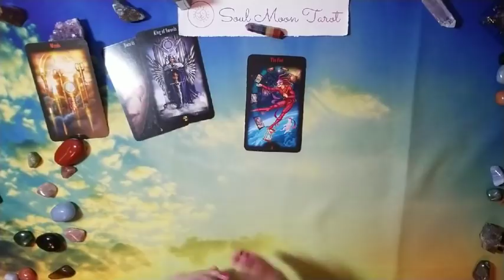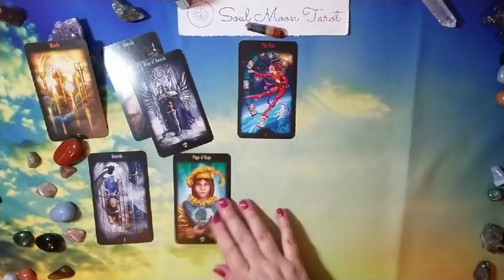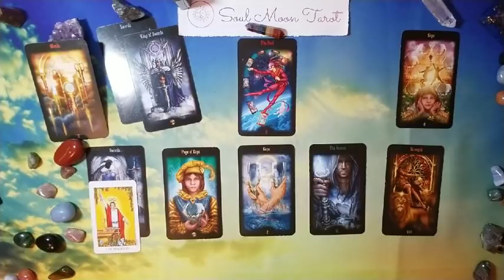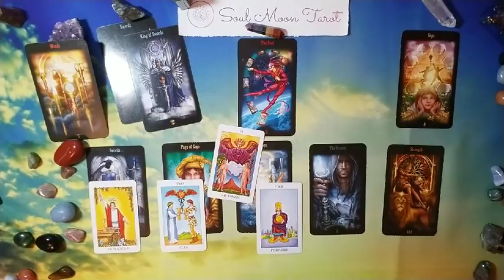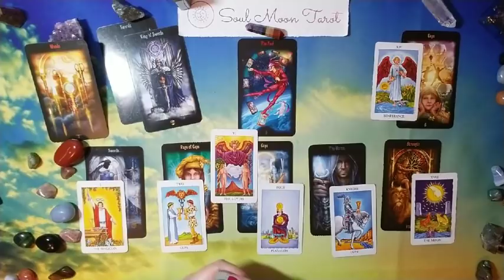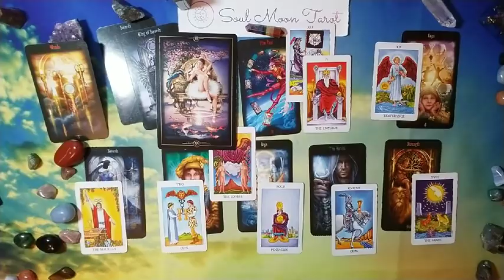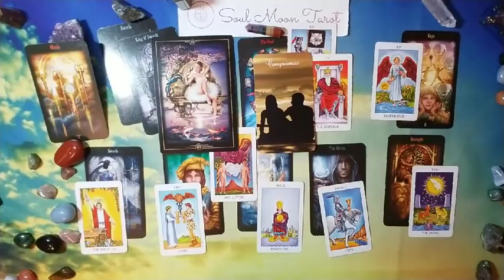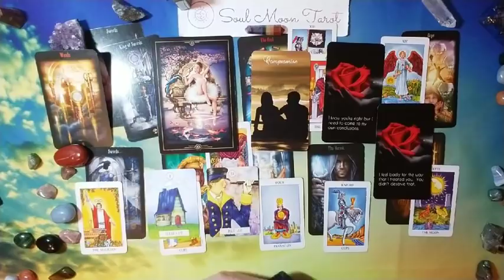LEO: . . . and The Message you need to hear 3/25 - 4/25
Hi there -

This is part 2 of "What they aren't telling you" - it's the message you need to hear, whether it's from them, from Source/Spirit or both.

Decks used in reading:

Legacy of the Divine Tarot
Dreaming Way Lenormand

Nails: OPI Hurry-juku Get This Color!